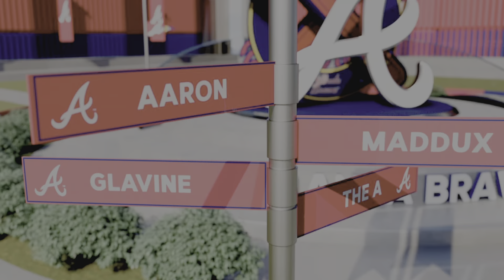Series Win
The Braves go for the series win against the Yankees